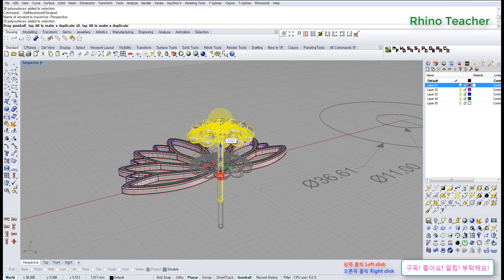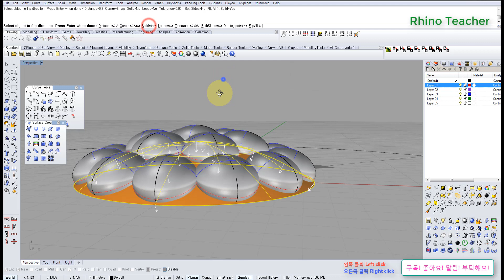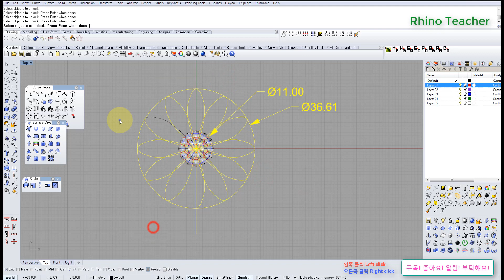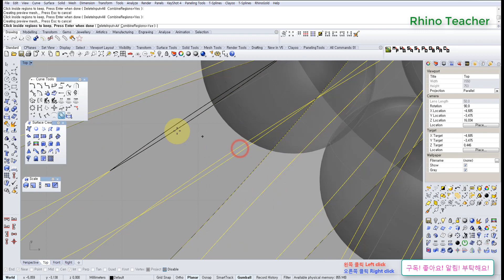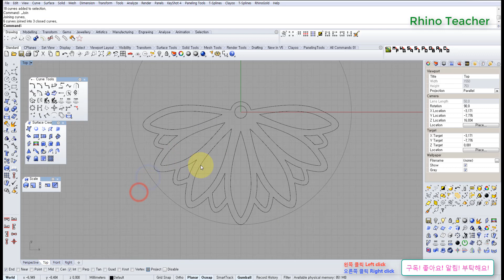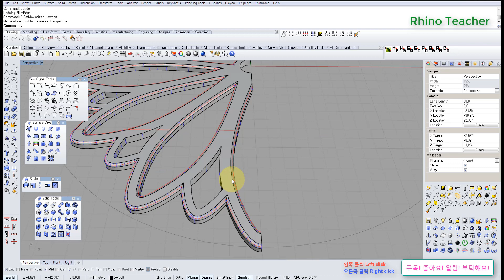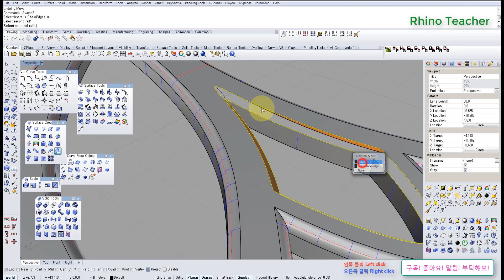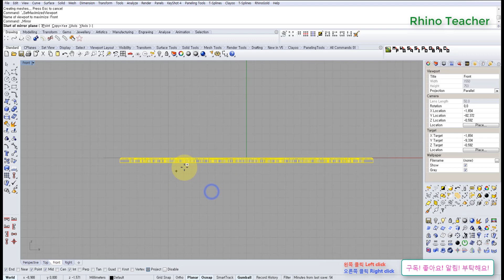주얼리 (jewelry) 라이노3D 튜토리얼 (Rhino3D tutorial) 해바라기 귀걸이 Sunflower Earrings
Rhino3D Tutorial
기본적으로 하나의 예제는 작업 영상, 작업 영상과 간단한 설명,
마지막으로 자세한 설명이 있는 BASIC 이렇게 3편으로 이루어져 있습니다.
각 영상이 똑같은 내용을 담고 있지 않습니다. 3개 모두 보는 것을 추천합니다.
Rhino3D Basic
라이노 도구들 설명입니다.